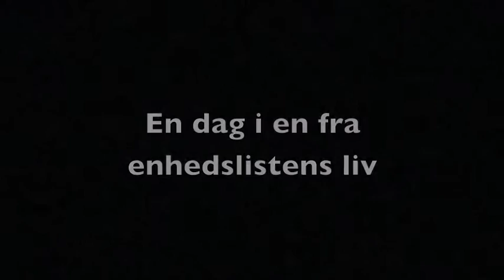En dag i en fra enhedslistens liv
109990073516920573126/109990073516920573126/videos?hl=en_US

Endnu en fordomsfuld politisk video her op til kommunalvalget